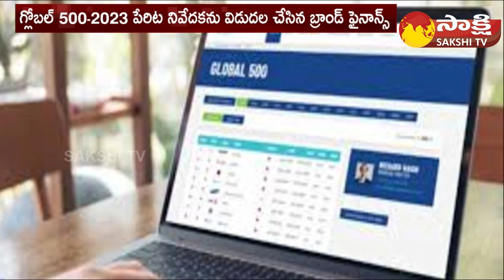Maruti Suzuki Recalls 17362 Vehicles for Defect in Airbags